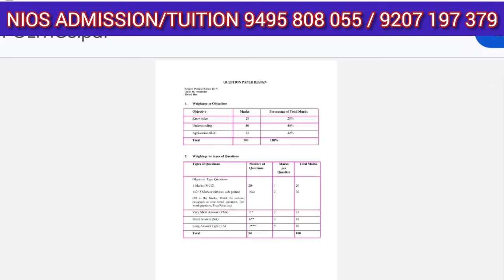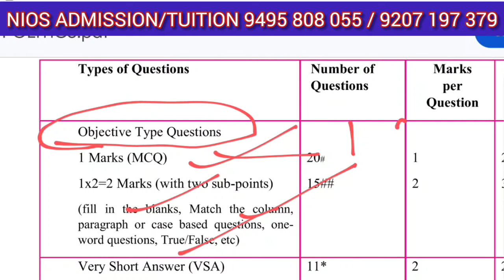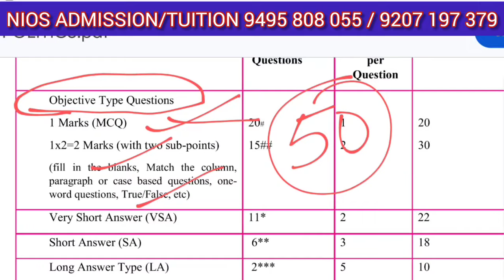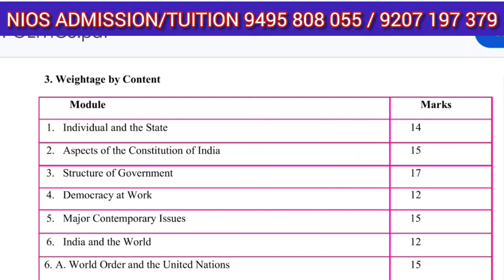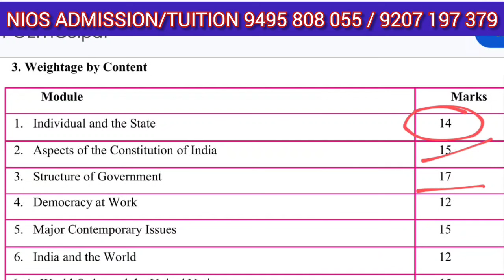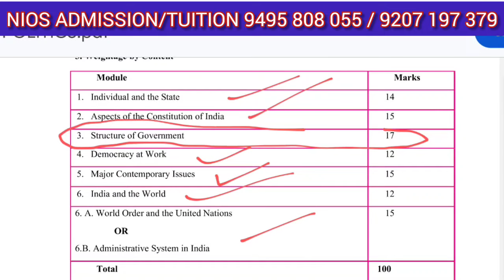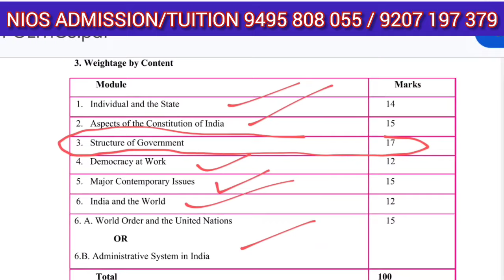NIOS PLUS TWO പൊളിറ്റിക്കൽ സയൻസ് ഇങ്ങനെ പഠിച്ചാൽ വിജയം ഉറപ്പ്‌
classes education nios nios niosexam niosplustwo nioskerala NIOS ൽ രജിസ്റ്റർ ചെയ്ത് പഠിക്കുന്നവർ ഒരുപാട് ഉണ്ട്. പക്ഷേ എങ്ങനെ പഠിക്കണം എവിടേ തുടങ്ങണം എന്ന് അറിയാത്തവർ ആണ് കൂടുതലും അതിനാൽ NIOS സിലബസ് എങ്ങനെ p എളുപ്പത്തിൽ പഠിക്കാനുള്ള TRICK and TIPS യുമായി PERSONAL TRANSFORMATION COACH & FLOWERS ORUKODI FAME MR.ANISH MOHAN SIR കൂടാതെ FOUNDER AND DIRECTOR OF CAREER VILLA, HR RECRUITER, CV BUILDER MR. JAMES MOHAN SIR നയിക്കുക FREE LIVE WEBINAR.2024 ജനുവരി 27 SATURDAY 8.00 ZOOM MEETING-ൽ. ലിങ്ക് ഉടനെ ഈ വീഡിയോയുടെ കമന്റ്‌ ബോക്സിൽ പിൻ ചെയ്ത് കൊടുക്കുന്നതായിരിക്കും.
This video explains about nios 2024 January latest information.

NIOS 2023 ഒക്ടോബർ പരീക്ഷയിൽ പരാജയപ്പെട്ടവർക്ക് ഒരു വിഷയത്തിന് വെറും 299 രൂപക്ക് ട്യൂഷൻ ക്ലാസ്സുകളിലൂടെ ഞങ്ങൾ നിങ്ങളെ വിജയിപ്പിക്കും. ക്ലാസുകൾ 2024 ജനുവരി 10 ബുധൻ മുതൽ ആരംഭിക്കുന്നു. ഇന്ന് തന്നെ രജിസ്റ്റർ ചെയ്യൂ 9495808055

NIOS|PLUS TWO|SSLC|RESULT|2023OCTOBER |PUBLISHED

This video explains about nios plustwo, sslc  2023 october nios result details

📌NIOS SSLC,+2 ഓൺലൈൻ വിദ്യാഭ്യാസ മേഖലയിൽ തുടർച്ചയായി 6 വർഷവും  💯% വിജയം 📚📚📚🔥🔥🔥

കഴിഞ്ഞ  വർഷങ്ങളിലായി 12 ബാച്ചുകൾ ആണ് ഞങ്ങളുടെ ഓൺലൈൻ ക്ലാസ്സുകളിലൂടെ വീട്ടിൽ ഇരുന്ന് പഠിച്ചു കൊണ്ട് SSLC,+2 കരസ്ഥമാക്കിയത്..

📢പഠനം മുടങ്ങിയവർക്കും പരാജിതർക്കും പ്രായപരിധി ഇല്ലാതെ വീട്ടിൽ ഇരുന്ന് കൊണ്ട് SSLC,+2 കരസ്ഥമാക്കാൻ സുവർണാവസരം

അഡ്മിഷൻ, നിങ്ങൾക്ക് പ്രയാസമുള്ള വിഷയങ്ങൾക്ക് ട്യൂഷൻ, നിങ്ങളുടെ സമയമനുസരിച്ച് സ്പെഷ്യൽ ട്യൂഷൻ ക്ലാസുകൾ,Assignment & Project ഇങ്ങനെ എല്ലാ സേവനങ്ങൾക്കും ഞങ്ങളെ contact ചെയ്യാം.

📝📌6 മാസം കൊണ്ട് SSLC,+2 കോമേഴ്‌സ്, ഹ്യുമാനിറ്റീസ്,സയൻസ് വീട്ടിൽ ഇരുന്നുകൊണ്ട് LB Academy ഓൺലൈൻ ക്ലാസ്സിലൂടെ നിങ്ങൾക്ക് കരസ്ഥമാക്കാം...

🎯ജോലി ചെയ്യുന്നവർക്കും വീട്ടമ്മമാർക്കും പ്രയോജനകരമായ ക്ലാസുകൾ.

🎯ലോകത്ത് എവിടെ ഇരുന്ന് കൊണ്ടും ഞങ്ങളുടെ ഓഡിയോ വീഡിയോ ക്ലാസുകൾ നിങ്ങൾക്ക് ലഭ്യമാകും

🎯കുറഞ്ഞ ഫീസിൽ മികച്ച പഠനം

🎯എല്ലാ ജില്ലയിലും പരീക്ഷ കേന്ദ്രങ്ങൾ

🎯പഠനം വീട്ടിൽ ഇരുന്ന് പരീക്ഷ നിങ്ങളുടെ ജില്ലയിലും

ചിന്തിച്ചിരിക്കാൻ സമയമില്ല ഇന്ന് തന്നെ ജോയിൻ ചെയ്യൂ...
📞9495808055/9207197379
 എന്ന് അപ്സര ബിജു ( LB Academy Online Class Owner & Founder)